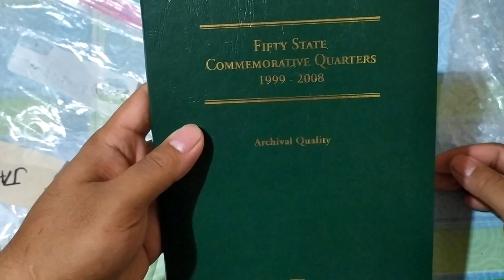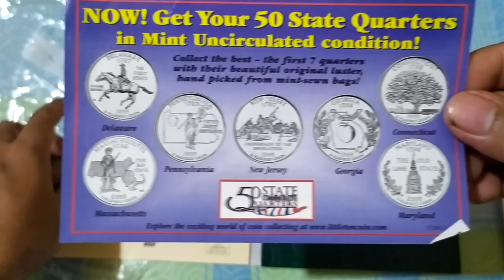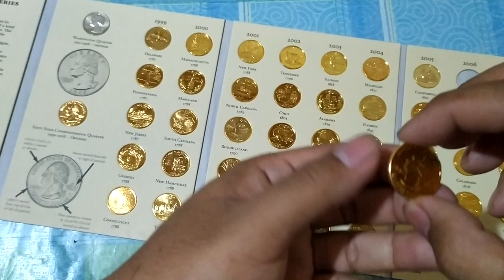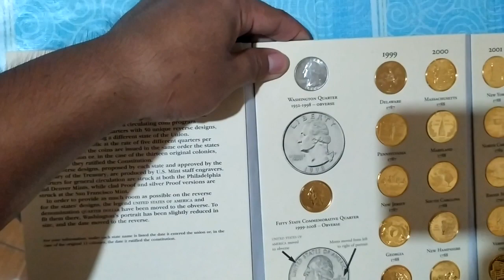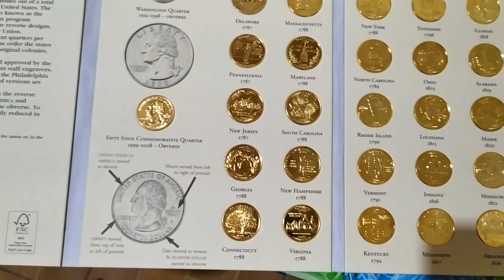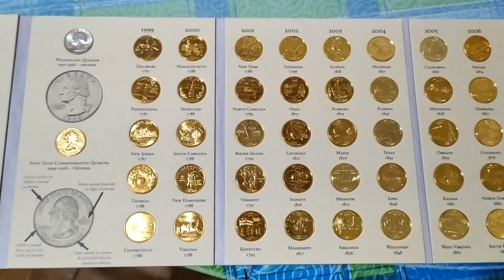50 STATE COMMEMORATIVE QUARTERS 1999-2008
ITO PONG MGA COINS NA ITO AY PINAORDER KOPO SA EBAY AT PINASABAY LAMANG PO ITO NA IPADALA DITO SA PINAS SA ISANG BALIKBAYAN BOX. HINDI KO PO EXPECT NA GOLD PLATED PO PALA YUNG NA ORDER KO. PERO MAGANDA NAMAN PO SIYA AT PARAMI NANAMAN ANG COLLECTION KO.